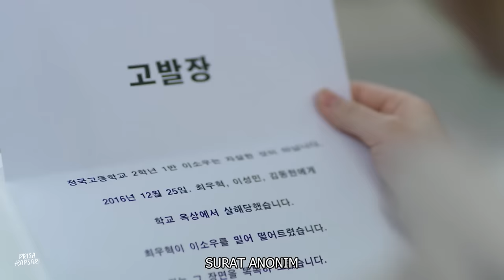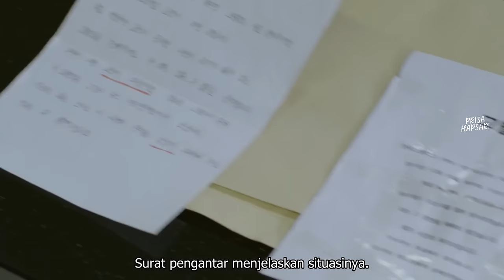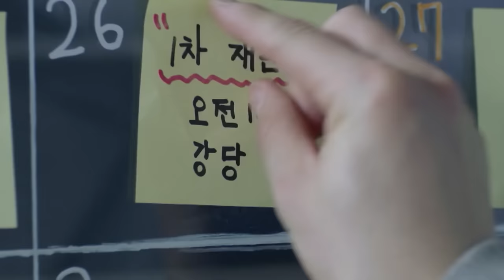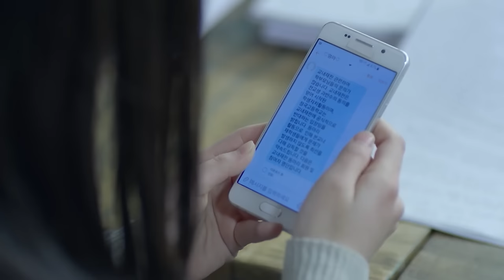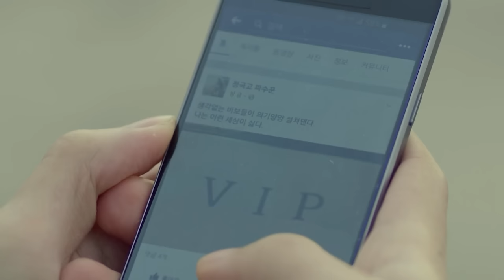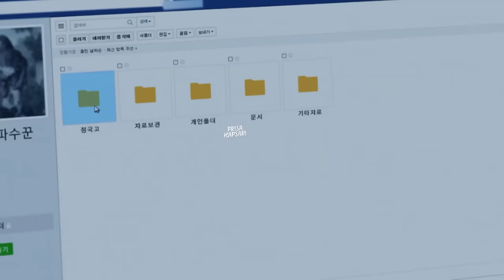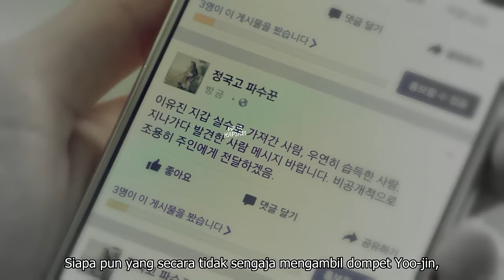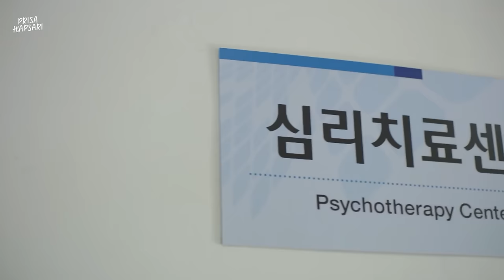KETIKA GADIS CANTIK PENDIAM MAMPU MENGUNGKAP RAHASIA SISWA DI SEKOLAH - ALUR CERITA FULL EPISODE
KETIKA GADIS CANTIK PENDIAM MAMPU MENGUNGKAP RAHASIA SISWA DI SEKOLAH